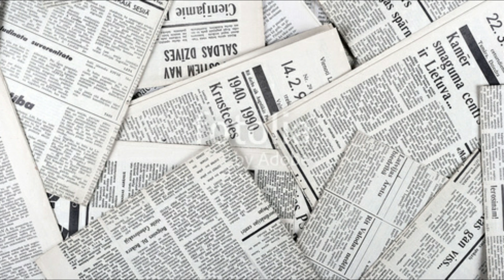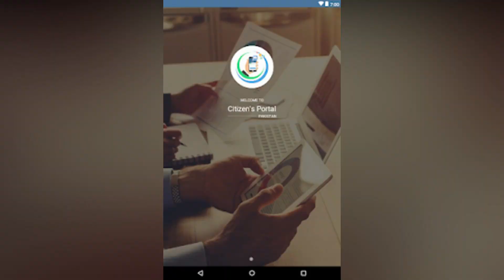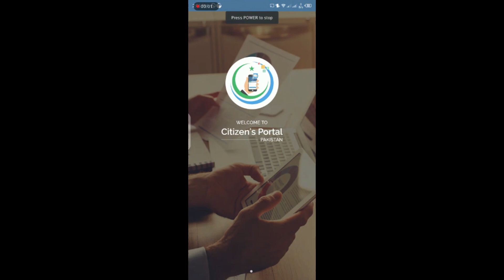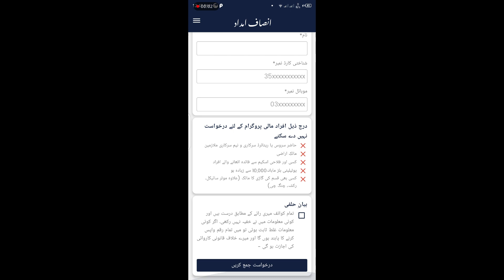Tiger Force Registration Urdu | Hindi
In this video we told you how to join the Tiger Force and registration for Ehsas Program and Rashan scheme.

safety